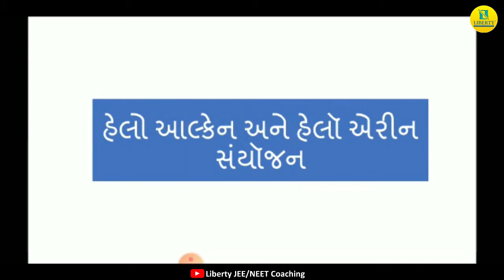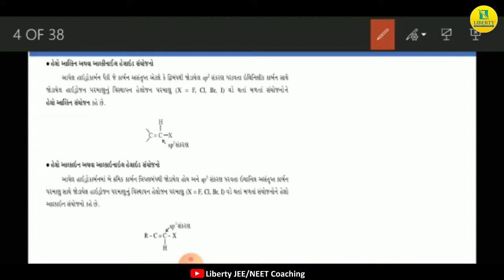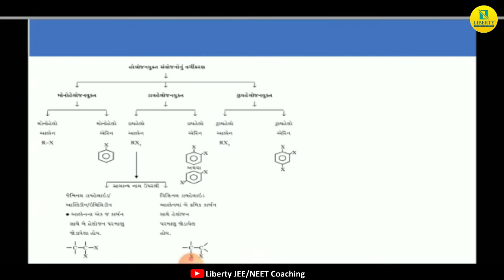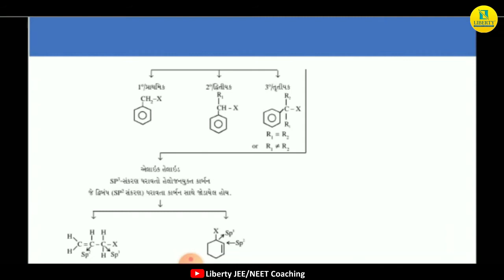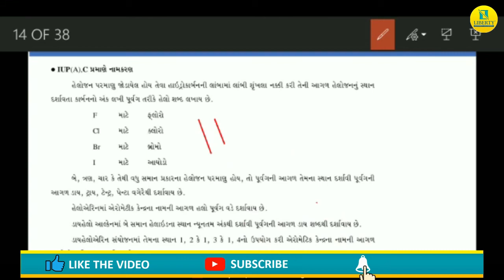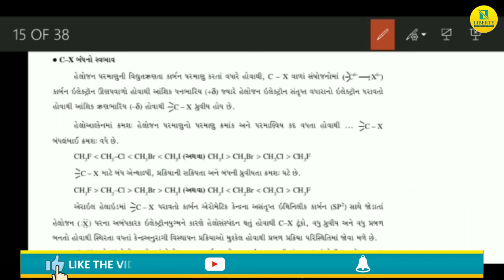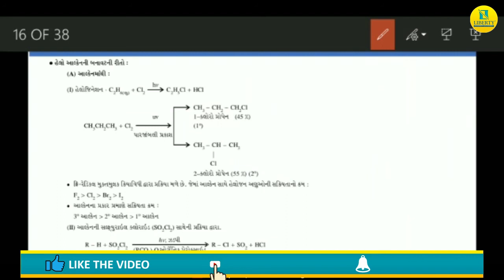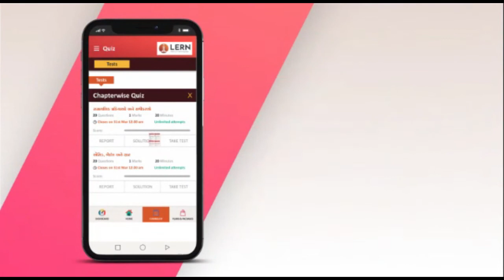હેલો આલ્કેન અને હેલો એરીન સંયોજનો || Chemistry JEE/NEET Crash Course By Liberty